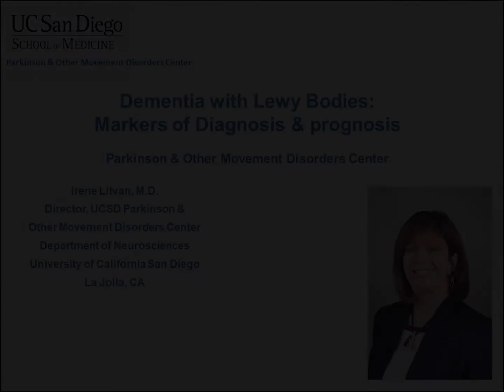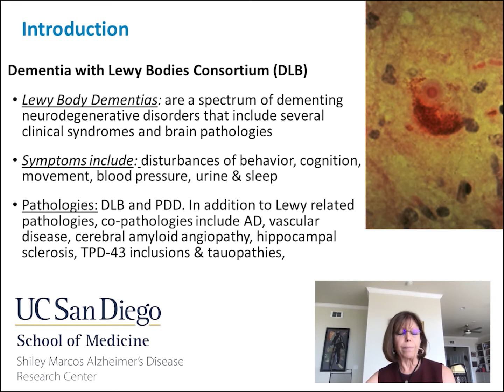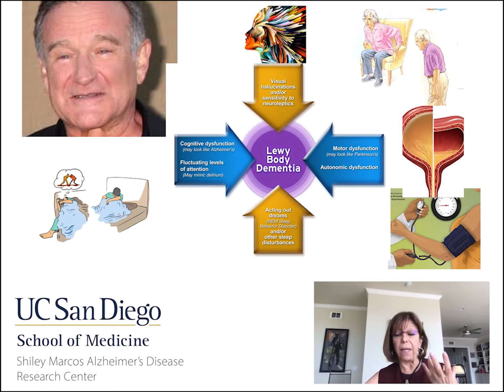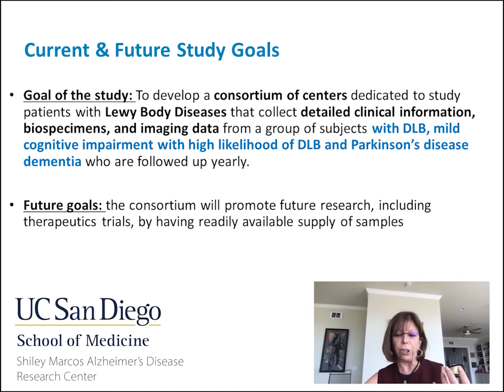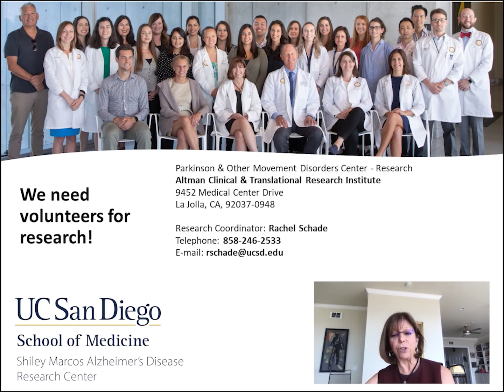Irene Litvan MD - Dementia with Lewy Bodies: Markers of Diagnosis & Prognosis